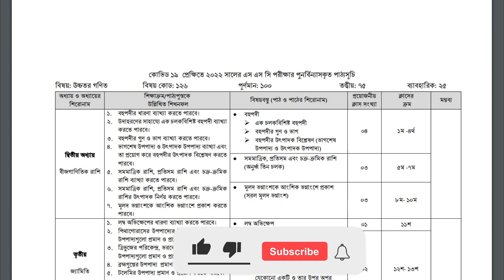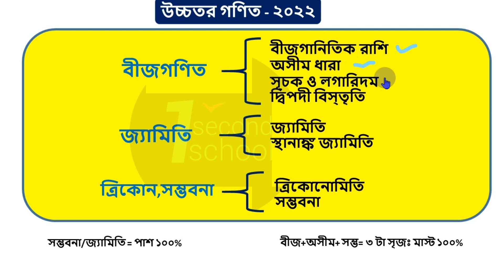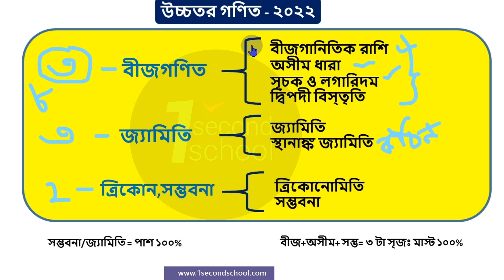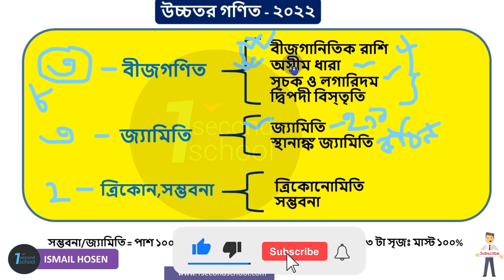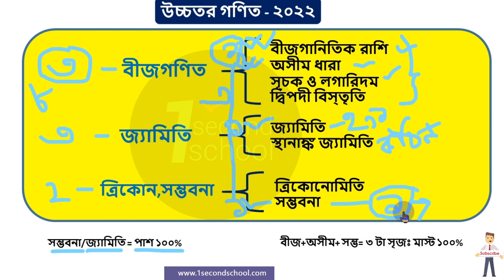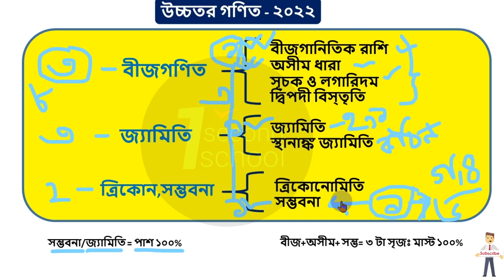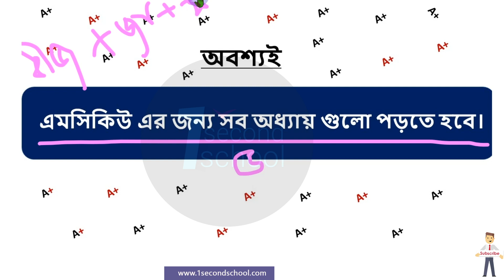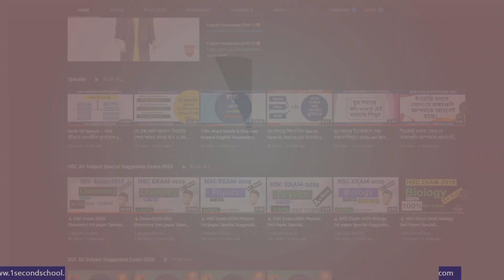SSC Short Suggestion in Higher math 2022 II According To New Short Syllabus ।। উচ্চতর গণিত সাজেশন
SSC 2022 short suggestion math
ssc সাজেশন ২০২২
Today I will discuss Short syllabus 2022 & Short suggestion 2022. I will give you 100% common SSC suggestions for all subjects.
 before the exam, I will give you the SSC question solution for the SSC exam 2022 and I am sure your SSC exam preparation will be better if you follow my channel II

মনে রাখবে, যে অধ্যায় পড়ো না কেন? সেই অধ্যায়ে ১০০% নিশ্চিত হয়ে পরের নতুন অধ্যায়ে যাবে এর আগে নয়। তাহলে প্রশ্ন মিস হওয়ার সম্ভবনা থাকেনা বললেই চলে। তুমি যে কোন তিনটা অধ্যায় পড়ো সমস্যা নেই তবে প্লাস পেতে হলে তোমাকে একটু তো কষ্ট করতে হবে। সাথে আর তোমার ইচ্ছা মতো যেকোন একটা মাত্র অধ্যায় মিল করে চারটা অধ্যায় পড়ো। ইনশাল্লাহ প্লাস পেতে কেউ আটকাতে পারবেনা।
তোমাদের সবার জন্য রইল শুভ কামনা 😀

👉Facebook Group:- 1 Second School Team Group